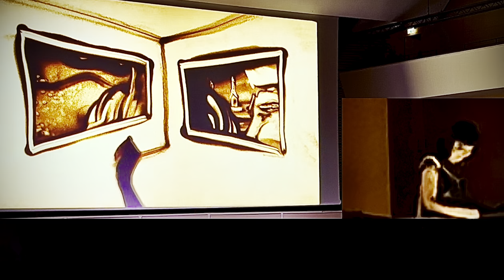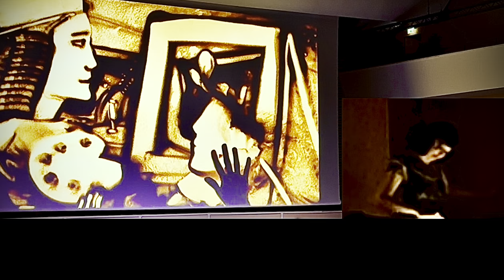Sand Show Improvisation with Chopin - “On the Waves of the Music” by Kseniya Simonova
Guys, full improvisation! Piano planning Chopin Concert 2, I’m drawing right from my head. No. Not like this. I’m following the music, yes!
I love doing it so much!
Will be happy to perform in your city with your musicians.
Inquiring? Write me!